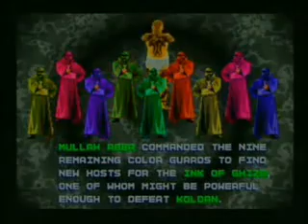Tattoo Assassins - Fatalities Galore! Absurd Fatality Action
A look at many of the fatalities, animalities, nudalities and well... absurdalities from Tattoo Assassins - Data East's bizarre attempt at cashing in on the success of Mortal Kombat.

Big thanks to "UnderGroundGamers" for capturing the footage.